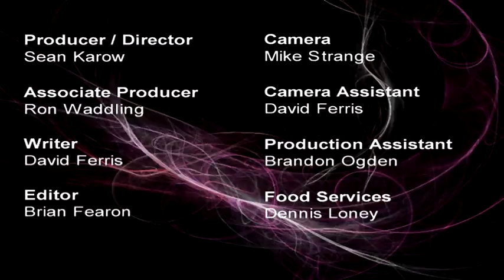The Haunted Bed and Breakfast - Unexpected Tales of the Unexplained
Bed and breakfasts are often charming accommodations hosted by kind and charming couples. The Wirtherington home is no expectation, other than the exception that it is more known for the guests who “passed on” rather than “passed through.” The Witherington bed and breakfast tends to be more accommodating to the dead.

Unexpected Tales of the Unexplained takes a satiric look at stories of the bizarre, uncanny and macabre.